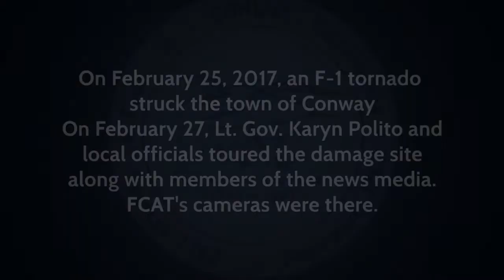Conway Tornado Press Conference - February 27, 2017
Lt. Governor Karyn Polito and local officials tour damage caused by an F-1 tornado which hit the town of Conway on February 27, 2017. Footage provided by FCAT Executive Producer Chris Collins.